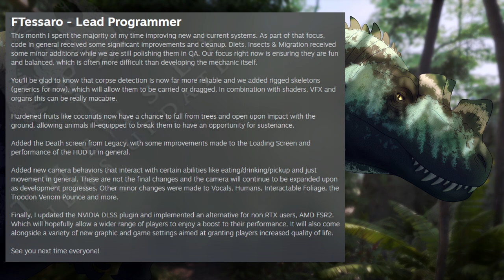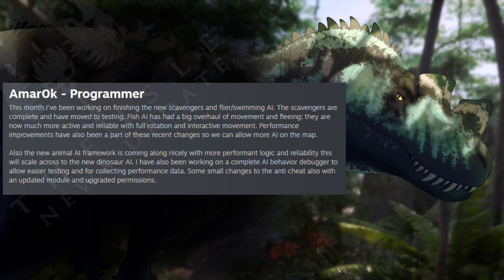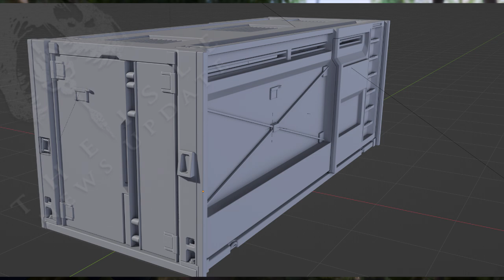The Isle News Updates: Testing Invites Sent, Update 6 Questions, Devblog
Not much even in the blog really but I didn't include everything.